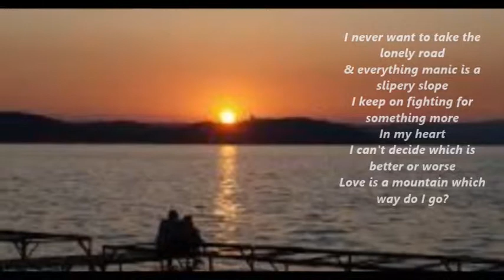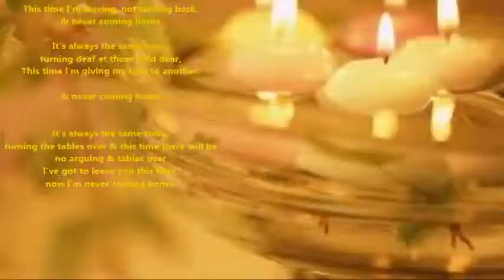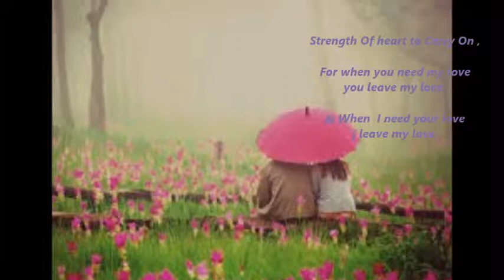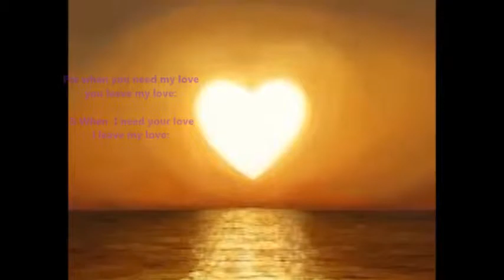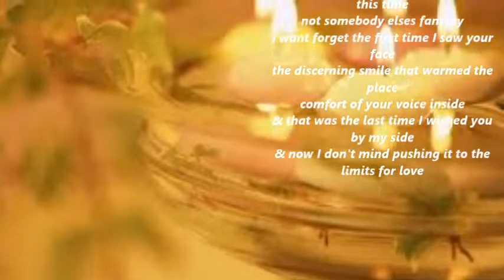The Shell - Faintless Hearts ( Piano Only Instrumental)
The Shell -  Faintless Hearts with vocal melody for a woman to sing.
This is the Piano only version for woman to sing.
The Song "Faintless Hearts" was written & performed by Tom at zoomtunes.net & may not be replicated nor reproduced without express written consent from Tom.

Piano  Lyrics BY Tom, Orchestra was by Tom using a Yamaha Synthesizer.
This song was written for a woman to sing, specifics inspired by Adele & Xtina & Rihanna & Celine Dion & Cher